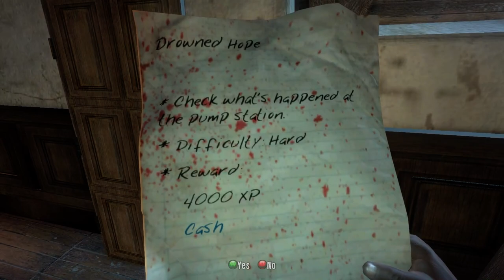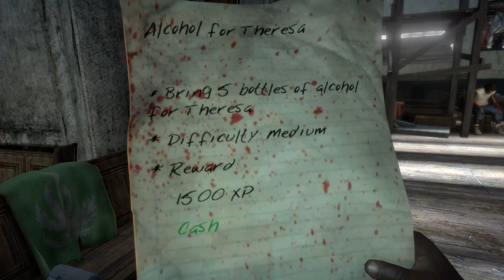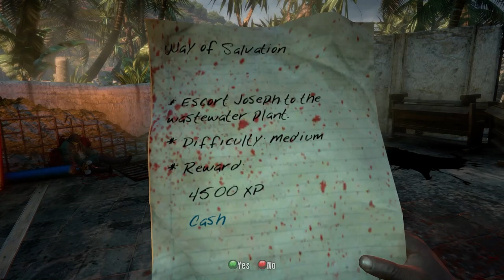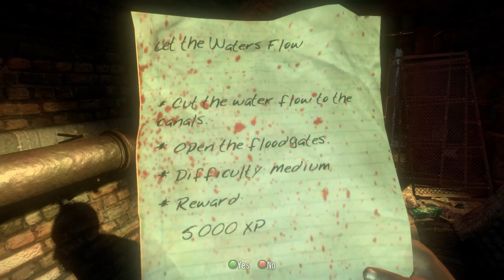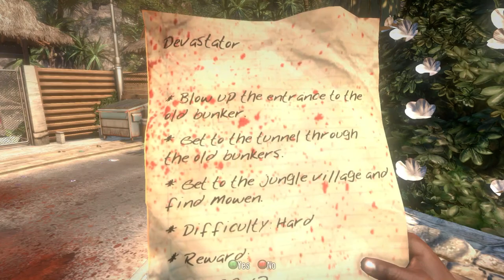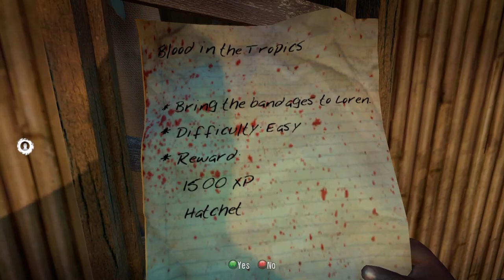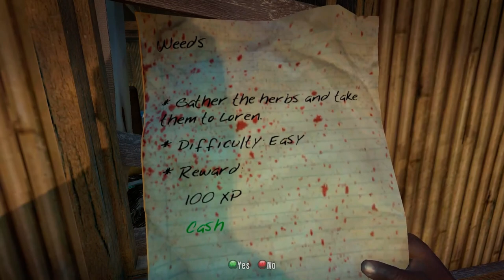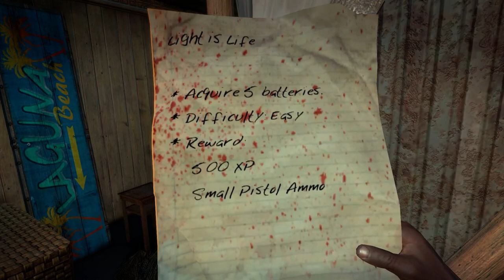Dead Island Full Game | Gameplay | Longplay | No Commentary | Walkthrough | 2/3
Dead Island is a 2011 action role-playing game developed by Techland and published by Deep Silver. The game is centered on the challenge of surviving a zombie-infested open world with an important emphasis on melee combat. The plot focuses on four playable survivors trying to survive and escape off the fictional island of Banoi.

Dead Island features an open world, divided by relatively large areas, and played from a first-person perspective. Most of the game-play is built around combat (mainly melee weapons) and completing quests. Dead Island is an action role-playing game and uses experience-based gameplay. The player earns XP by completing tasks and killing enemies. Upon leveling up, the player gains health and can invest one skill point into a skill tree and level up one of their skills.